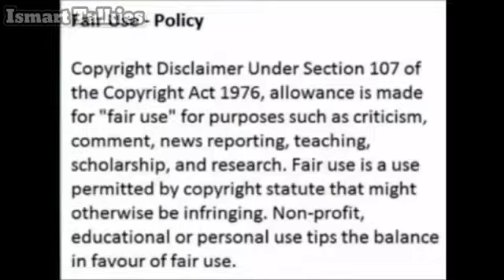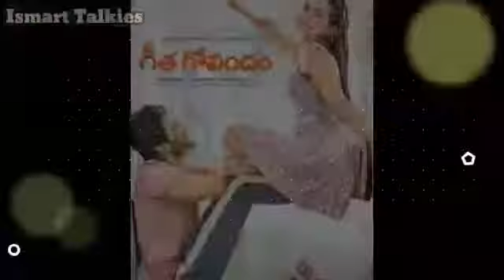Tollywood Million dollar club movies| Chiru| Balayya| Nag| Pawan| Mahesh| Prabhas| NTR| Bunny|Charan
Hello Friends,

IsmartTalkies is presenting the Video of Tollywood Million Dollar Club Movies.